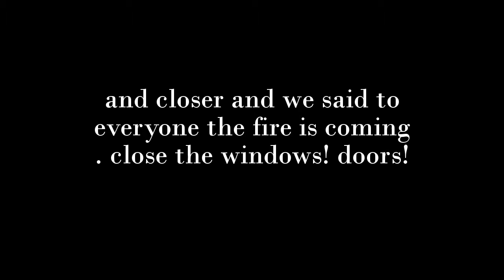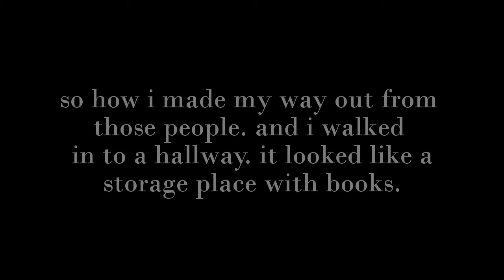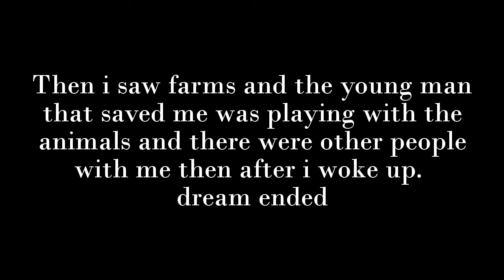End of The world | Fire Tornado | Dream | Part 2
i had this dream on Aug 27 , 2012
so from a far. i saw that somehow
they knew we were in that place
hiding and so these ships got
closer.

and closer and we said to
everyone the fire is coming
. close the windows! doors!

While we were closing the windows
and doors the fire had hit are places.
every thing shoke very hard.

and we were all yelling
and some how  we all
spread around some were
hurt. but i didn't care about
anyone at the moment ..

it seemed this place
had a basement . because i opened
a door and it lead down. so i ran down

you would never guess there was like a bookstore
in that basement. but then i saw these strange looking
people they were small or maybe there were other type
of aliens different from the others that were attacking us.
but as soon as i saw them i was trying to hide.
well cause i was scared

so how i made my way out from
those people. and i walked
in to a hallway. it looked like a
storage place with books.

i then opened a door and it lead up stairs.
 i looked up and the young man that help us
to get in the mountain was up there fighting
a snake . he killed it , he then looked down

Hurry!  there is no time he said
so i went running up starts .
when we were attacked again.

everything went blank. then i woke up
some place else and i was laying down
in the hay.  but i felt peaceful and i was
happy.

Then i saw farms and the young man
that saved me was playing with the
animals and there were other people
with me then after i woke up.
dream ended

link below ( of some )
1)

 if you want to see my Drawings in pictures check out my Instagram